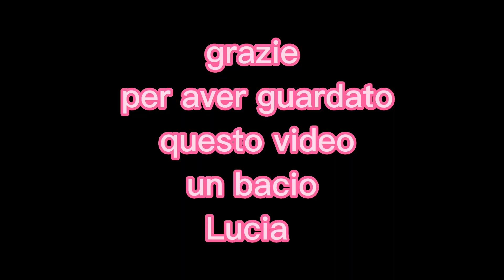VLOGMAS 2/ FACCIAMO L'ALBERO DI NATALE A CASA DEI MIEI🎄😍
Spero che questi video vi tengano compagnia, a me fa tanto bene registrare.
un bacio
Lucia

ALTRI VIDEO DA NON PERDERE!

Un bacio 😘
Lucia